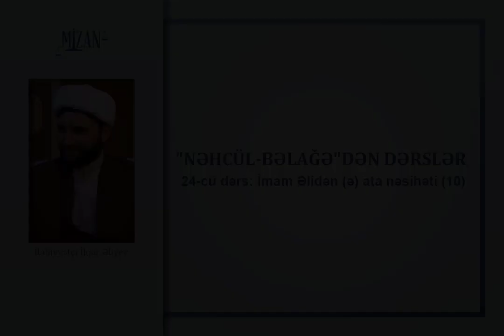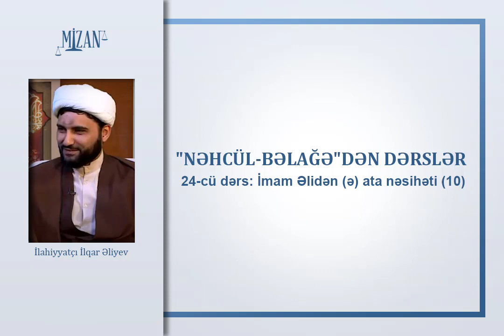İmam Əlidən (ə) ata nəsihəti (10) - İlahiyyatçı İlqar Əliyev (Nəhcülbəlağə / 24)